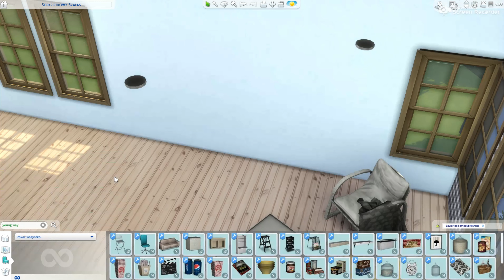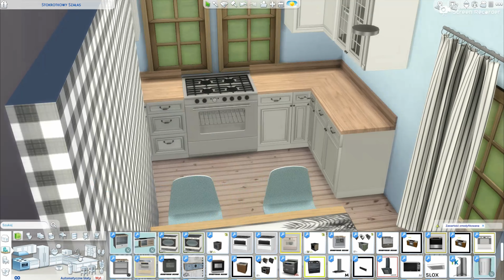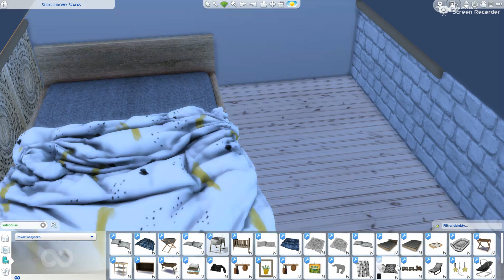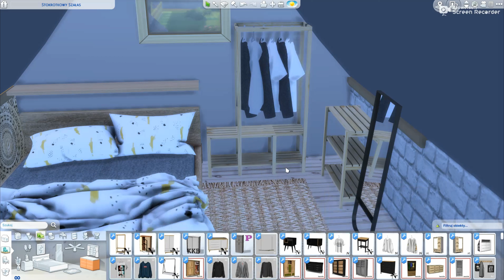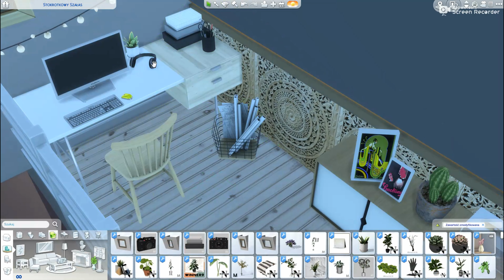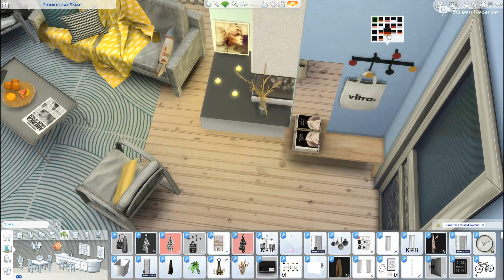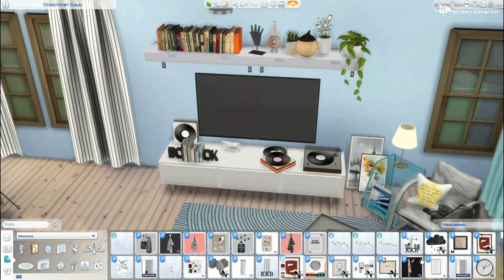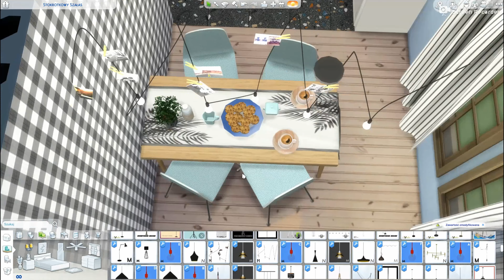The SIMS 4 / Adorable tiny house with attic bedroom / speed build / lot of CC links !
Hi guys! I love lofts and attics ! So today attic bedroom (again :) ) ! The movie is presenting speed build of adorable small house for a single or a couple. Downstairs there are open space with living room, dining area and kitchen. There is also a bathroom. Upstairs there is an attic bedroom. I hope you like it. If yes - do not forget to press "like".
You can find CC links in my comment pinned below.
The house is available on the Gallery: my origin ID: BellaGoth78